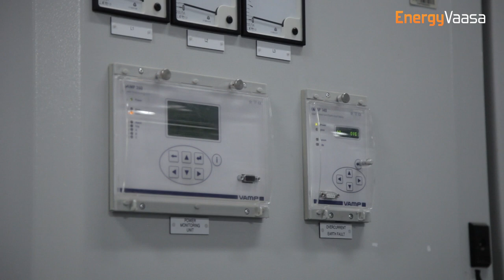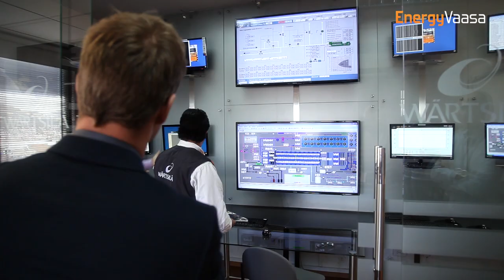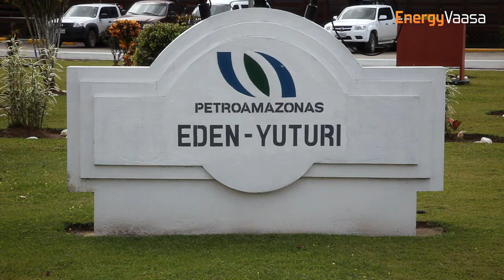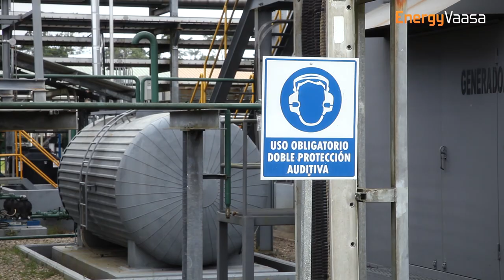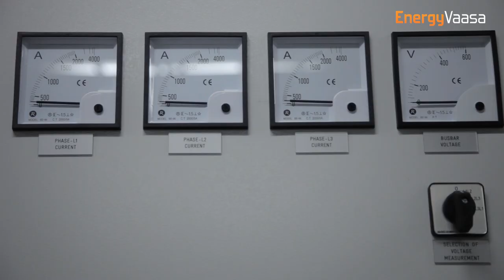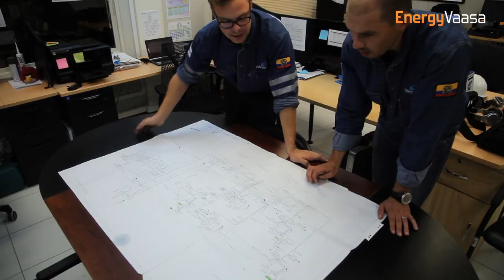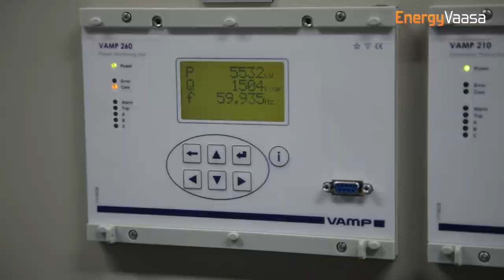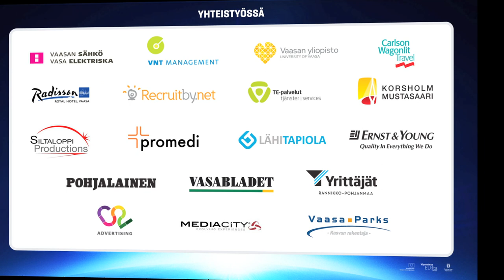Energialähettiläs - Energy Ambassador Ecuador 4/10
Mitä tiedät Ecuadorista? Energialähettiläs selvittämässä miten tehdään ympäristöä huomioiva voimalaitos keskellä Ecuadorin suojeltua sademetsää.

What do you know about Ecuador? Pentti in the rain forests of Ecuador, checking out a power plant that utilizes excess gas from an oil field, taking the nature into consideration.
Remember to activate the English subtitles in youtube.